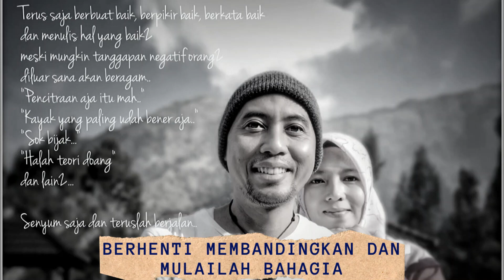Cara Merawat Bahagia, Berhenti Membandingkan, MB 208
Cara Merawat Bahagia sebenarnya adalah mudah, yaitu belajar berhenti membandingkan, yap belajar berhenti membandingkan apapun dalam kehidupan ini

Saat kita sibuk membandingkan diri ini dengan orang lain, maka hidup kita penuh penderitaan

Untuk Joint Diskusi dan Tanya Jawab Materi Channel Youtube Merawat bahagia, Silahkan Klik Link dibawah ini

Untuk membeli Produk Brankas dan Alat kantor dagangan saya silahkan Klik Link dibawah ini

Untuk membaca Tulisan-tulisan saya tentang Merawat Bahagia, silahkan Klik Link dibawah ini

Faceebook Muhammad Ferry Yusri
Whatsapp Mas Openk 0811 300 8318